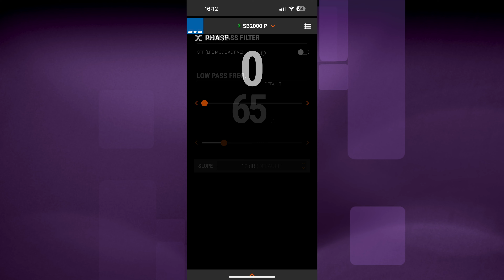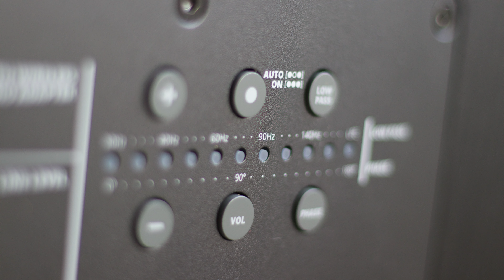🇺🇸 SVS SB2000 Pro : Basses EXPLOSIVES pour Audiophiles ?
Le SVS SB2000 Pro est un caisson clos de milieu de gamme de la marque américaine SVS, spécialisée dans la conception de caissons. Il est disponible en trois finitions : noir ou blanc laqué et, comme ici, en bois noir.

Ce petit bijou ne mesure que 40 cm de côté et pèse un peu plus de 17 kg. Il est équipé d'un haut-parleur à membrane en aluminium ventilé de 30 cm, avec un saladier à conception particulière perforé pour permettre un refroidissement optimal au niveau de la bobine, qui est elle-même fixée à un formeur en fibre de verre. Le moteur à double aimant pèse à lui seul 7 kg.

L'amplification est assurée par un amplificateur de classe D maison, le SLEDGE STA-550D, qui développe, comme son nom l'indique, 550 W et 1500 W en crête. Il utilise des transistors de puissance MOSFET et une capacité de filtrage de 6000 uF. Mais la grande caractéristique de ce caisson, en plus de sa puissance, c'est l'intégration d'un DSP pilotable via une application en Bluetooth, confortablement depuis le fond de son canapé. L'application permet un réglage très fin du caisson : le volume en décibel, la phase par pas de 1°, un filtre passe-bas à partir de 30 Hz avec une précision de 1 Hz, débrayable pour une utilisation home cinéma, la polarité de l'amplificateur, un égaliseur paramétrique 3 bandes ultra-précis, une gestion du ROOM GAIN. Enfin, nous avons la possibilité d'enregistrer un certain nombre de presets, par exemple pour une écoute nocturne. Bref, il est difficile de faire plus complet à ce niveau de tarif !